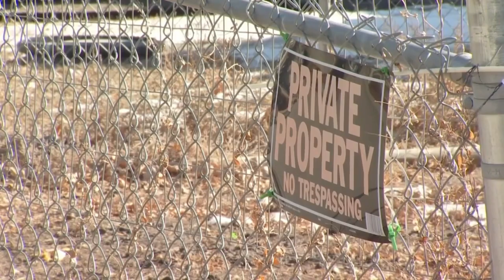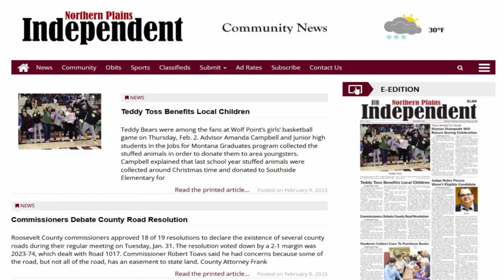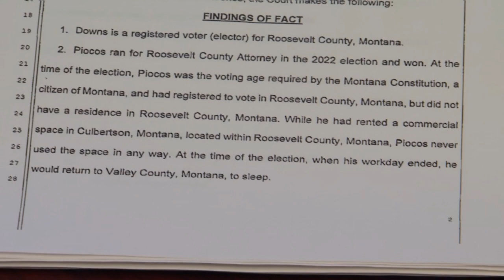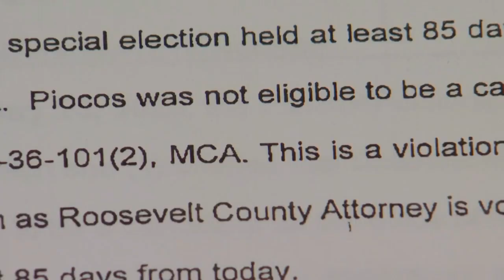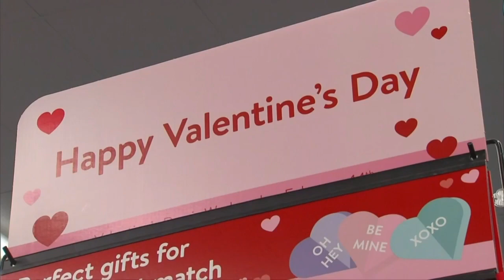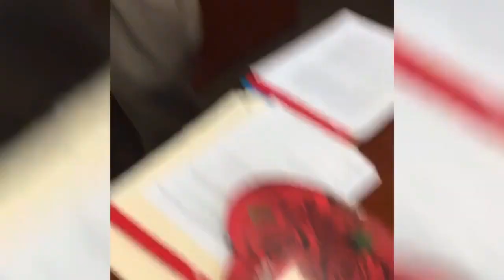MTN 10 o'clock News on Q2 with Russ Riesinger 2-10-23